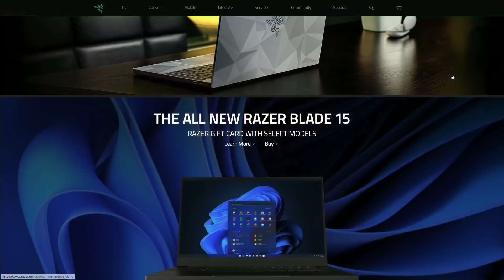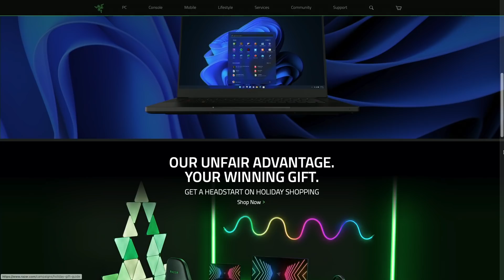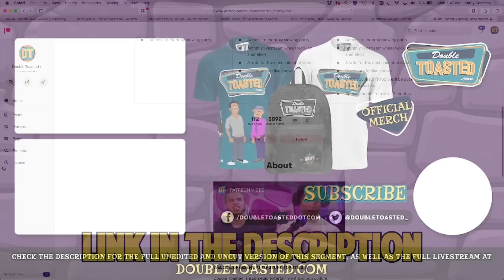ENCANTO - MOVIE REVIEW | Double Toasted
to save on select models of the Razer Blade 15 Advanced laptop.

ENCANTO - MOVIE REVIEW | Double Toasted - Today at Double Toasted we have our Encanto review. In this funny video, we take a brief look at the Encanto trailer before going in-depth into our Encanto movie review. We discuss this Encanto Disney movie, the Encanto character designs, and show you an Encanto scene. What is your Disney’s Encanto review?